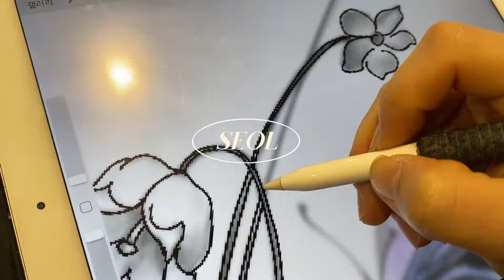컬러타투가 처음? 팔타투의 고통 손님과의 2분영상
네이버블로그 '동양화타투 설희 '검색해주세요 🙏

사용되어진 bgm 출처입니다.